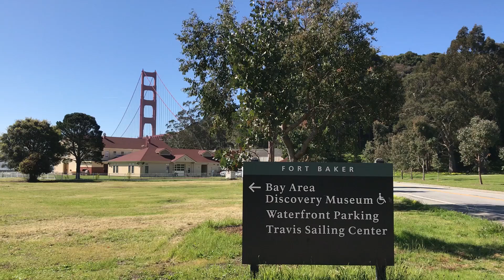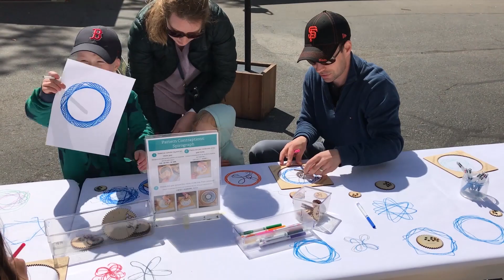Your Visit at the Bay Area Discovery Museum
What does the average day at BADM look like? Families enjoy our interactive exhibit halls, hands-on daily programs, and expansive outdoor spaces.